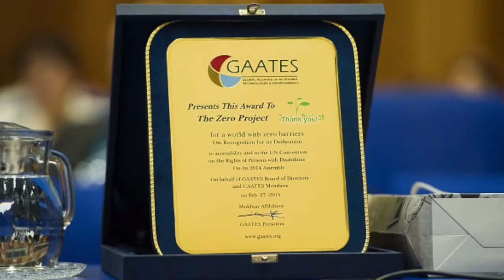Mukhtar Al Shibani about the GAATES Award for the Zero Project (incl. cc)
Mukhtar Al Shibani – President of GAATES (Global Alliance On Accessible Technologies And Environments) talks about the GAATES Award and why the Zero Project deserves this prize!